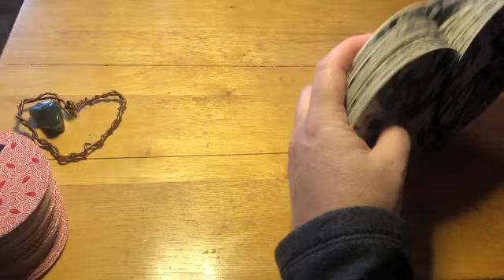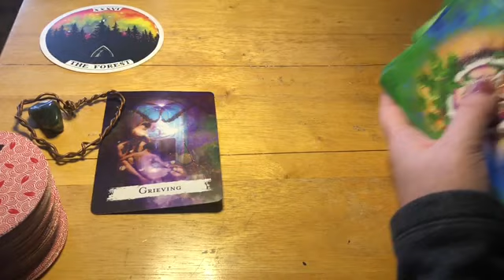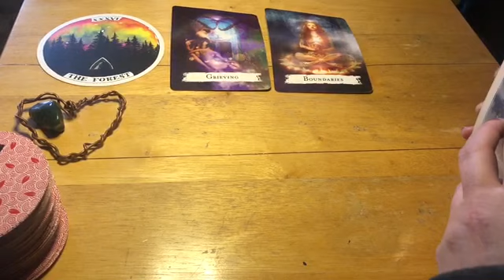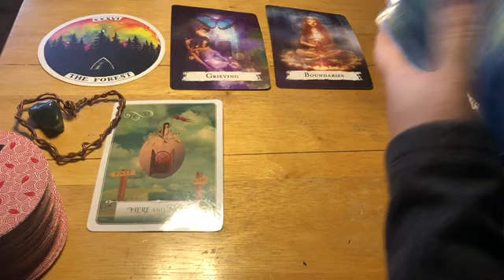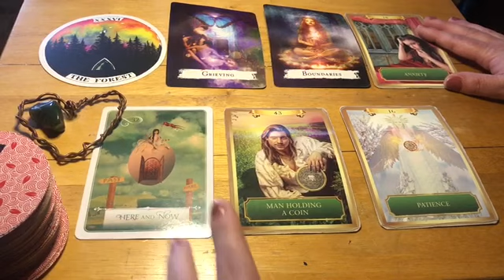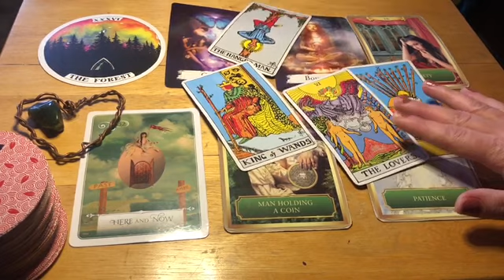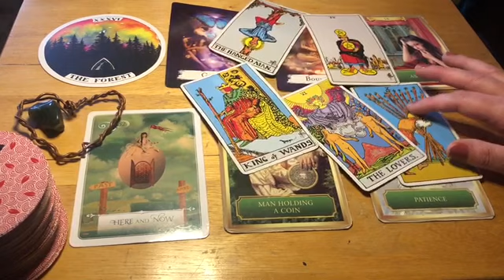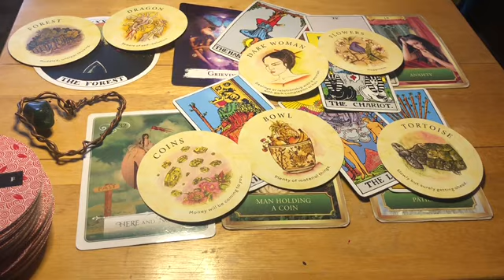Scorpio 💵 Getting Close 👍 Next 24 hrs January 25, 2021